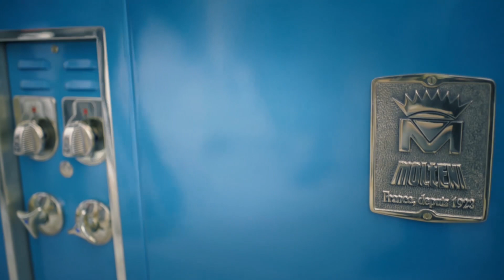Villa TreVille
Nella splendida cornice di  Positano, incastonata tra la roccia, si trova la splendida dimora di charme “Villa TreVille”, uno dei posti più affascinanti ed esclusivi al mondo!
Per il suo ristorante Maestro, inserito nella lista del Corriere della Sera tra i 10 ristoranti panoramici più belli d’Italia, Villa TreVille ha scelto uno splendido blocco di cottura Molteni, un gioiello di rara bellezza che ben si inserisce in questo contesto. Tra le maioliche della cucina, spicca una Molteni realizzata su misura, un pezzo unico reso ancora più esclusivo dall'originalissimo colore scelto per la smaltatura dei pannelli così come dalla targa personalizzata, che riporta il logo dell’hotel.

La nostra agenzia AGI Sas di Michele Apicella ha seguito l’intero progetto che ha avuto il punto culminante in fase di installazione quando il monoblocco Molteni, da 1200kg, è stato trasportato e adagiato sulla terrazza di Villa TreVille direttamente da un elicottero… una scena degna da film!